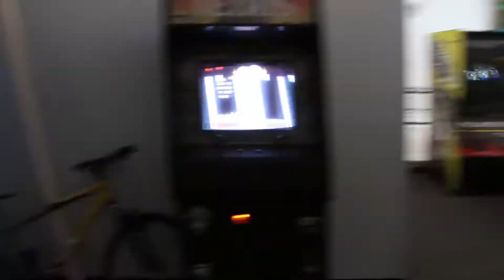Fox You Up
Presented by Top Shelf E Sports

Edited by Tyler Stabenau